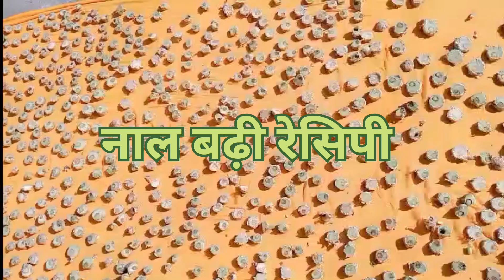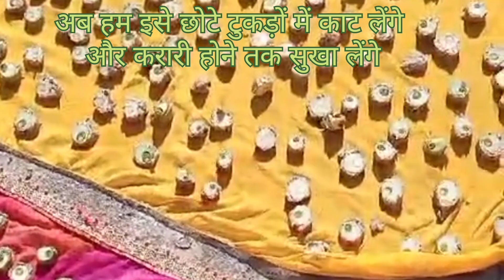नाल बढ़ी 😍😋॥ घर पर बनाएं॥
**नाल बढ़ी बनाने की विधि :**

**सामग्री:**
- उड़द दाल
- अरबी के डंठल
- मिक्सर/सिलबट्टा

**विधि:**
1. सबसे पहले, उड़द दाल को रात भर भिगोकर रखें।
2. जब दाल पानी में अच्छे से भिगो लेती है, तो उसे सिलबट्टे की मदद से पीस लें ताकि दाल का छिलका आसानी से उतर जाए।
3. दाल को पानी से अच्छे से धोएं, जब तक छिलका पूरी तरह न निकल जाए।
4. दाल को मिक्सर में पीस कर पेस्ट बना लें।
5. अरबी के डंठल को साफ करें और उन्हें दो दो के पैयर में बांध लें।
6. दाल के पेस्ट को डंठल पर लगाएं और उन्हें रस्सी की मदद से लटकाकर धूप में सुखा लें।
7. जब बढ़ीयां ठंडी हो जाएं, उन्हें रस्सी से उतारकर चाकू की मदद से बढ़ी की शेप में काट लें।
8. उन्हें कढ़ाई में सुखाएं हमारी नाल बढ़ी तैयार हैं।

**Recipe for Making Naal Badi (Black Lentil Dumplings):**

**Ingredients:**
- Black lentils (urad dal)
- Taro stems (arbi ke danthal)
- Blender/grinder

**Instructions:**
1. Start by soaking black lentils overnight.
2. Once the lentils have soaked well, use a grinder or blender to make a smooth paste, ensuring the skin is easily removed.
3. Wash the lentils thoroughly in water until the skin is completely separated.
4. Grind the soaked lentils into a paste using a blender.
5. Clean the taro stems, bind them in pairs, and tie them securely.
6. Apply the lentil paste to the taro stems and hang them in the sunlight using a string to dry.
7. When the dumplings are dry, remove them from the string and cut them into the desired shape using a knife.
8. Dry them in a pan until they are crisp. Your Naal Badi is ready to be used in various recipes!